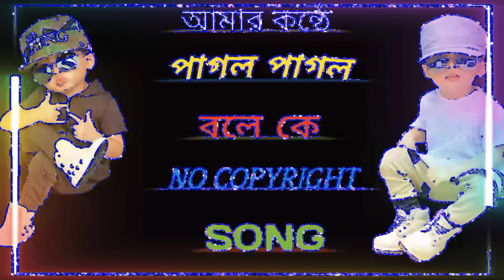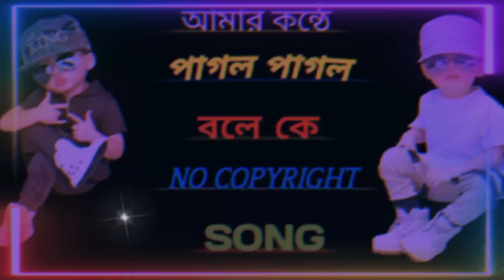আমার voice a পাগল পাগল bole ke song | no copyright song | wait for end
pagol pagol bole ke song

. present.
. king asik 143.

add hoite caile add hoite parben

sob somoi pase takben
. inshallah.